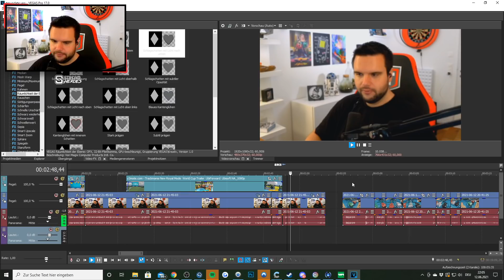TrilluXe Rage Compilation | Best of TrilluXe Rage 14 [Zusammenschnitt]